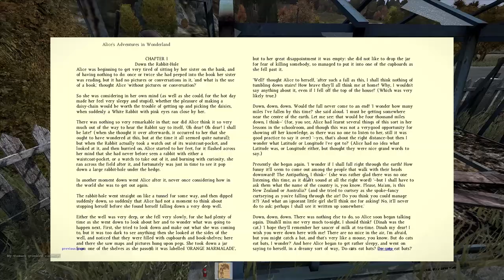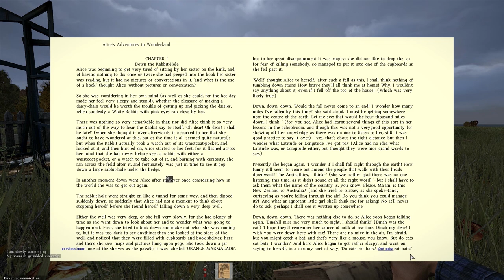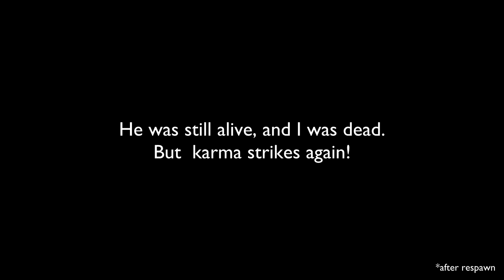DayZ - In memory of WeeWee farmer of Chernarus